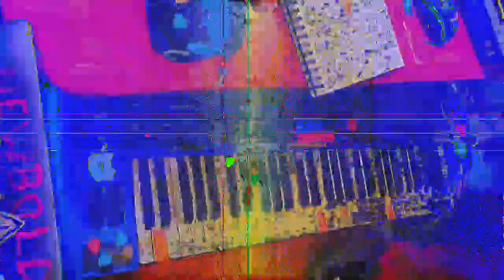[EPILEPSY WARNING] Movie 23 02 02 13h02m21s